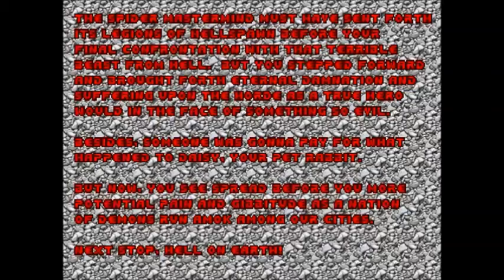Nightm2r3 Plays Brutal Doom Ep 21 Finale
Will the Doom guy and his pals make it out of hell?